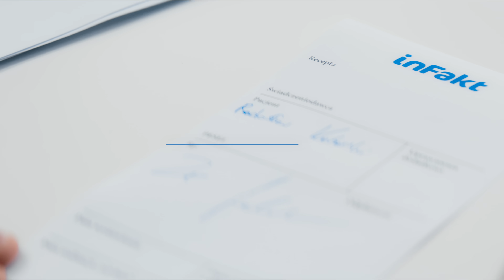Wystawia Pan faktury? Jeszcze jak! Załóż firmę na inFakt.pl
Załóż firmę na a otrzymasz aplikację do wystawiania faktur i księgowego, który założy z Tobą działalność.